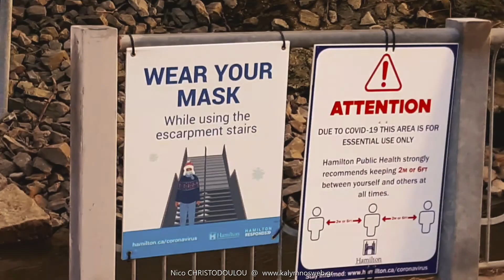Bike ride Dundurn Castle, McQuesten High-Level Bridge, Hamilton Harbour Waterfront Trail 21 Apr 2021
Bike ride Dundurn Castle, McQuesten High-Level Bridge, and Hamilton Harbour Waterfront Trail  - 21 Apr 2021
View this video in HD & Full Screen, for maximum viewing enjoyment!